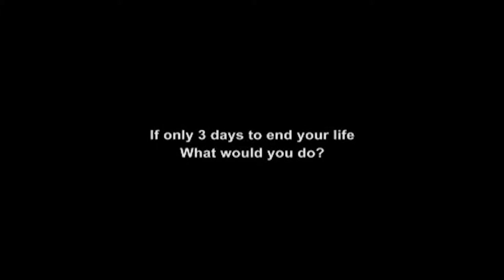Awake for 3 days trailer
A FILM BY, MASOUD AMINI TIRANI
Parviz Parastoee and Soheila Golestani( real characters) have been decided to awake for a complete three days and nights assuming if these days are "their last days of their lives" where they would like to go ,whom to see and what to do.

This movie” AWAKE FOR 3 DAYS” actually made in three days! and The cast were in front of the camera all the time.

“Awake for three days” is loyal to cinema’s mystic essence. The director could make the audience
follow the two actors through a simple but important idea: stay awake!
Shahpour Azimi, Critic